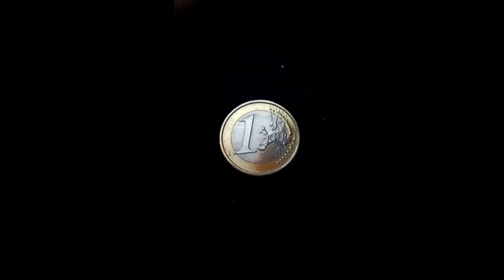1 Euro "Leonardo da Vinci", Nice Coin, Italy.